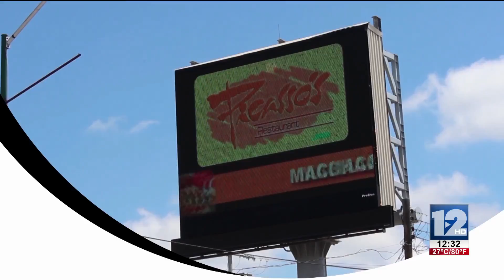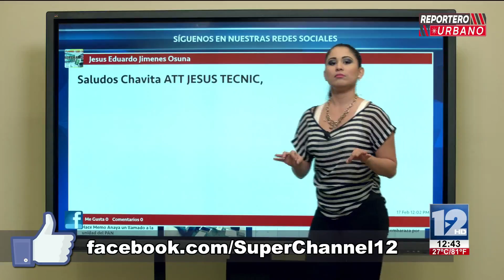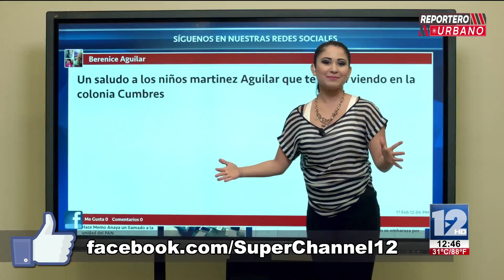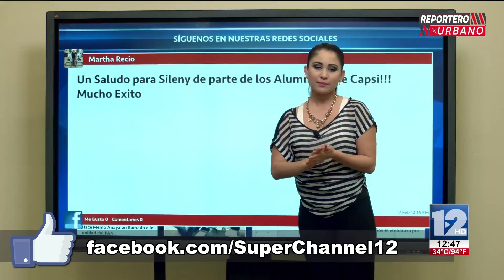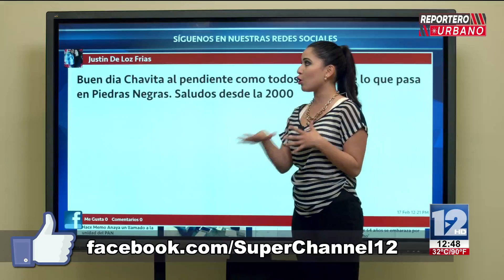Reportero Urbano 17 de Febrero 2017